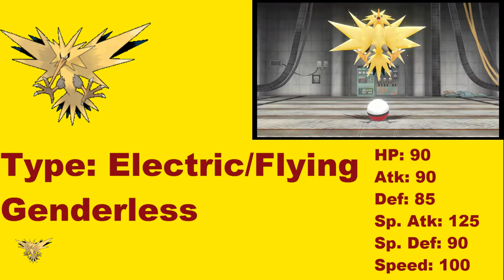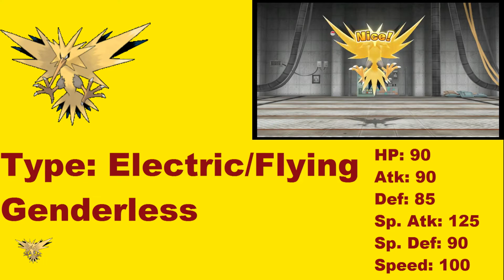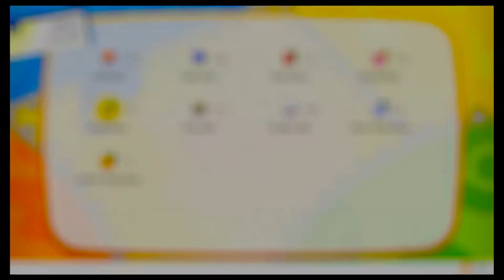Pokemon Let's Go Pikachu and Eevee Episode 40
Zapdos and exploring Saffron City